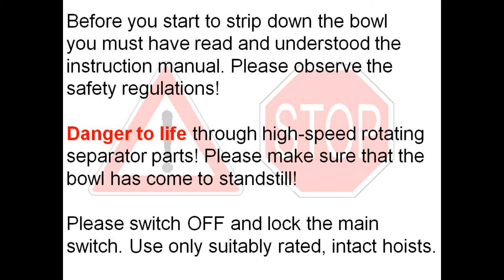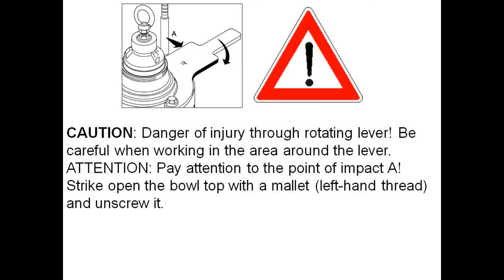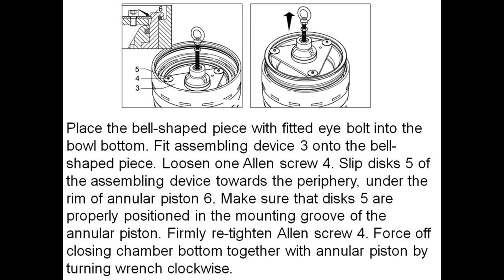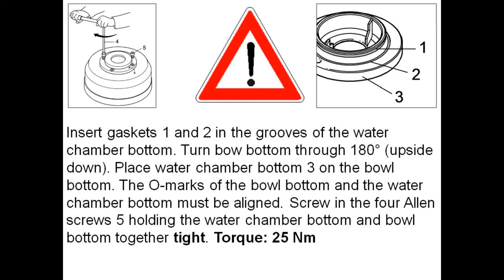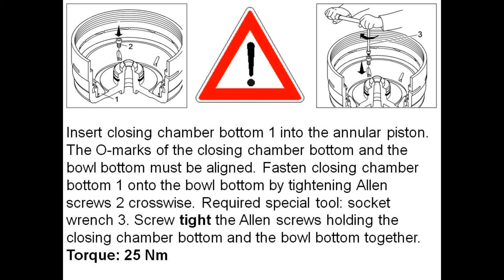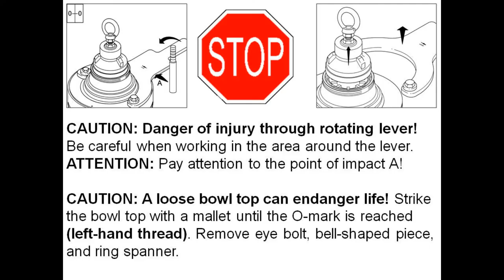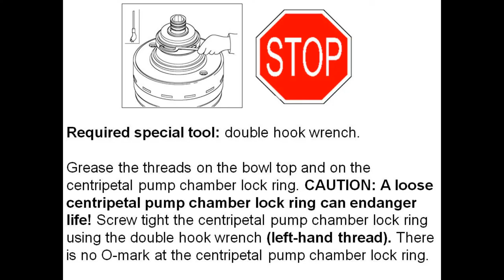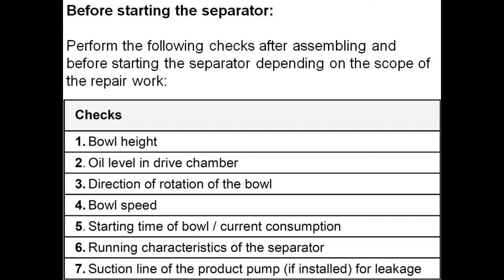GEA Westfalia OSE 10 Separator -- Dismantling & Assembling the Bowl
In this video, GEA Westfalia Separator shows you how to Service the Bowl of OSE 10 Separator.

The GEA OSE Separators are equipped with a GEA softstream inlet system for gentle product treatment. This results in optimum separating efficiency and higher specific capacities. The patented GEA hydrostop system separators enable controlled bowl ejections to be carried out at full operating speed.

The GEA OSE centrifuges are equipped with a self-cleaning disc-type bowl. They are employed for clarification and purification in fuel oil (up to a density of 1.01 g /ml) and lube oil treatment plants. The oil is conveyed to the centrifuge by means of a separate pump.

NOTE:  This video is for visual demonstrations only, as technical modifications may have occurred.  Putting together and installing must be carried out in accordance with GEA's Installation Diagram, Equipment List, Instruction Manual, Operations Manuals, etc.  This video is a non-valid assistance to understand the maintenance -- valid is always the instruction manual that comes with the delivered machine.

Separator Spares & Equipment, LLC is an Authorized GEA Westfalia Separator Distributor.